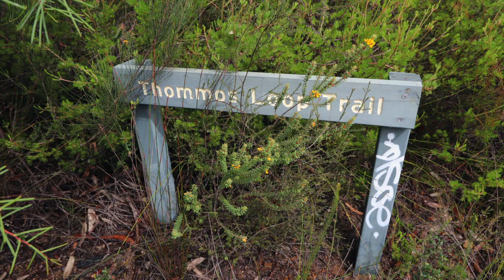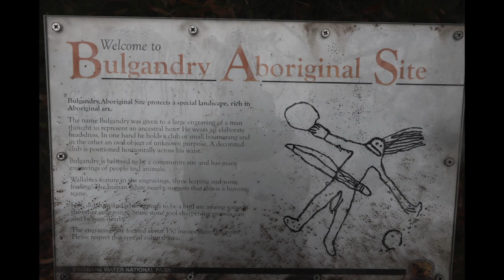Legg-it Trekkin 19 Kariong Falls via Thommos Loop Trail and Bulgandry Aboriginal art site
We parked at Woy Woy Rd and entered the tunnel trail making our way to Kariong Falls via Thommos loop trail. This 16 km return trek is one of the prettiest in Brisbane Waters National Park.